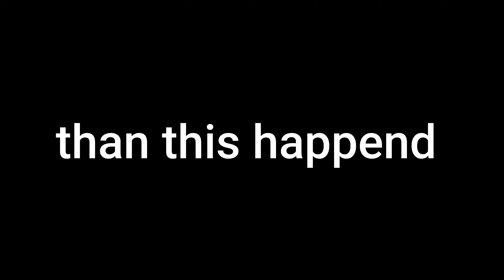FUNNIEST 1V1 EVER In VRChat **JAPANESE ALERT**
●My Team : HuntersX Team

Play and Have fun!

● PC Specifications:
CPU: AMD Ryzen 5 1600 Six-Core Processor 3.20 GHz
GPU: EVGA GeForce GTX 770 4GB
Ram: 16 GB HyperX DDR4
MB: MSI PRIME X370-PRO
OS: Windows 10 Pro N 64 bit